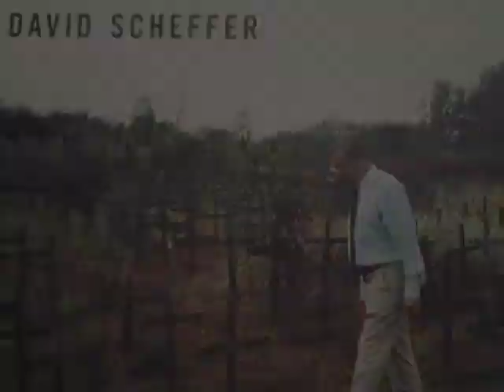6th IHLD (2012): David Scheffer on "All The Missing Souls"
In this Aug. 27, 2012 interview, Ambassador David Scheffer, the first Ambassador for War Crimes appointed by President Clinton, reflects on his book "All The Missing Souls" and the legacy of the Nuremberg Trials and Justice Jackson. Mr. Scheffer was attending the 6th International Humanitarian Law Dialogs at the Chautauqua Institution in Chautauqua, NY on Aug. 27-28, 2012. The event was co-hosted by the Robert H. Jackson Center.